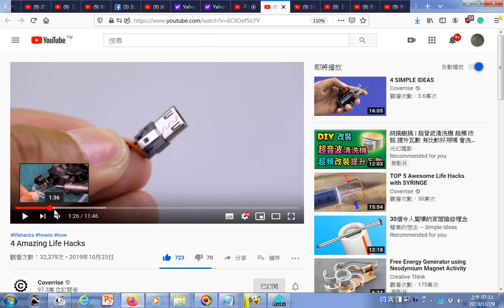瀏覽 4 Amazing Life Hacks解決手機電池過熱可裝小風扇